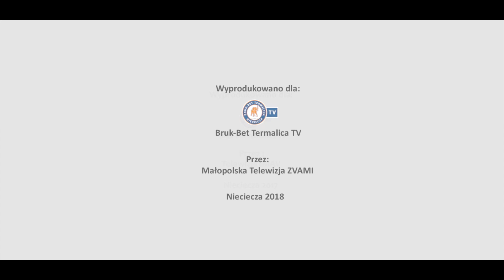Kulisy meczu Bruk-Bet Termalica 1 : 1 Stomil Olsztyn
od kuchni